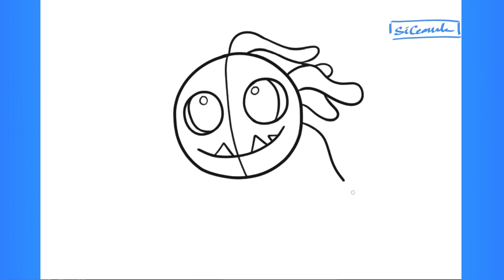How to Draw Yarnaby - Drawing Poppy Playtime Chapter 4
Hi guys, Drawing and coloring Yarnaby (Poppy Playtime) step by step, keep watching!

drawing a Yarnaby ,  tutorial Drawing Smiling Critters poppy playtime
How To Draw and Color Easy Step by Step
Easy Step by Step digital Drawing  | Menggambar Yarnaby  poppy playtime